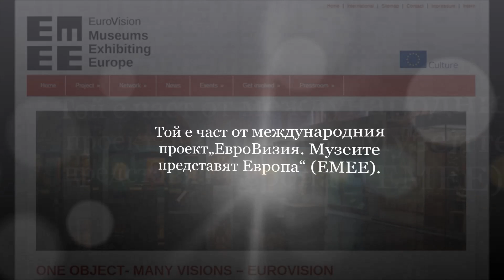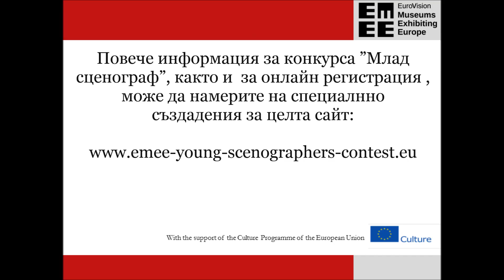NIM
Националният исторически музей ви кани да участвате в конкурса за Млад сценограф. Той е част от проекта „ЕвроВизия. Музеите представят Европа“ (ЕМЕЕ) – европейски проект за развитието на регионалните и националните музеи. Неговата продължителност е между 2012 г. и 2016 г. и се финансира от Програма Култура на Европейската Комисия. Проектът разработва новаторска идея за музеите, която подчертава и изтъква европейския потенциал в националните и регионални граници. Международният екип, заел се да реализира тази цел е съставен от учени, музейни експерти, културни дейци и дизайнери.
Конкурсът за млад сценограф е част от проекта ЕМПЕ и има амбицията да включи млади, креативни дизайнери които да дадат своя принос, чрез творчески и новаторски идеи. Спечелилите проекти ще бъдат включени в международна пътуваща изложба.
За победителите са предвидени парични премии: Първа награда 2,000 евро; Втора награда 1,000 евро; Трета награда 750 евро и Четвърта награда 500 евро.
Повече информация за конкурса ”Млад сценограф”, както и  за онлайн регистрация , може да намерите на специалнно създадения за целта сайт: